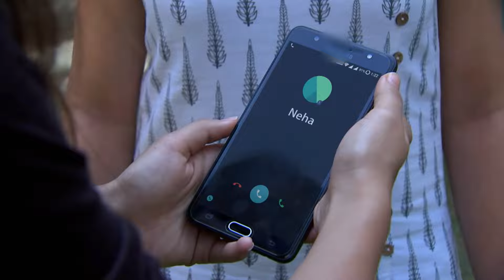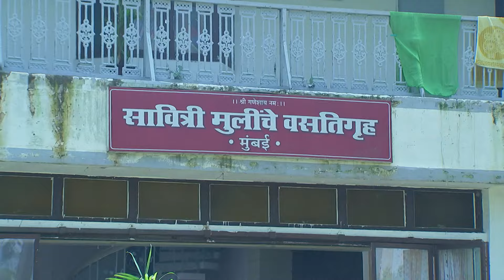Sagarika को किसका कॉल आया? | Girls Hostel Full Ep 16 | Jul 18 2023 |18 Jul 23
The police interrogate the hostel girls regarding Neha's disappearance, intensifying the atmosphere of scrutiny. Setu reveals to Priyanka a chilling piece of history about the land where the hostel stands, adding an eerie dimension to the situation. Meanwhile, the inspector directs probing questions towards Sagarika, further complicating the investigation.

Show Name : Girls Hostel
Producer/Star Cast :

A ghastly incident at a girls’ tagsel in Mumbai gives rise to the fear of the unknown and changes the lives of Sara and her friends, who live in the tagsel, forever.